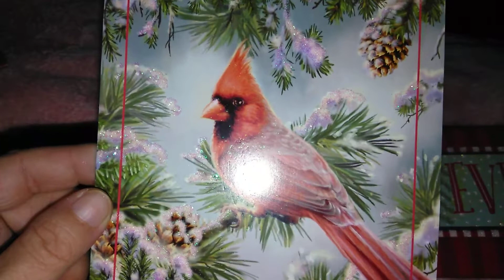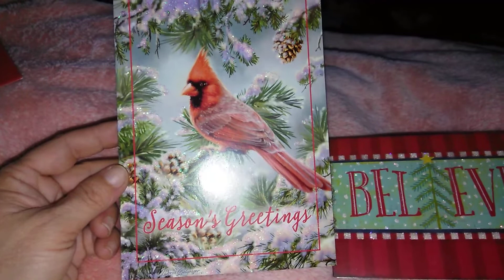Bama Mail #60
As most of you already know I have always helped everyone I can I would like us as a community to stand together and make a change that could be a miracle to someone in need all donations will go to help someone in true need and donations will be shown in a video along with balance in the account I will be doing videos showing where all money goes and to whom it's donated too let's spread love all year not just at Christmas let's be the community that makes a change to help someone's life